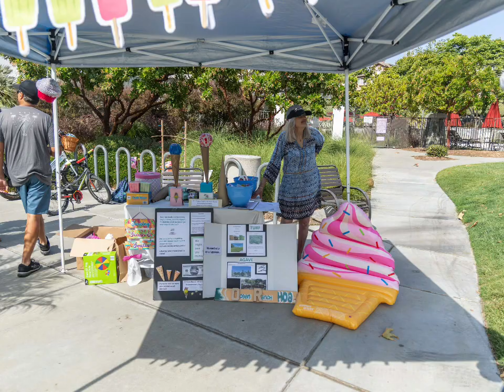Ocean Ranch Summer Social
Fox Wilson Group | John Wilson & Giulietta Fox Wilson sponsored the very first Ocean Ranch Summer Social. It was a huge success! Over 200 homeowners and their children attended. We can't wait to do it again next year.

This is such a great way for neighbors to connect, get to know each other and enjoy their recreation facility.